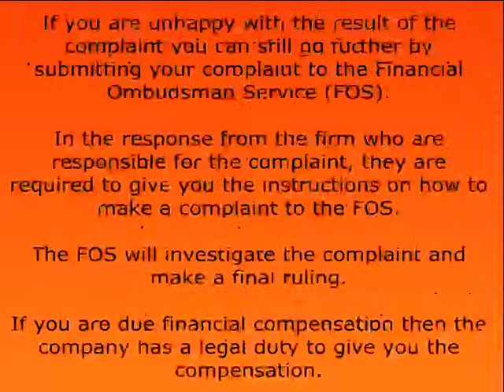Making a Financial Services Complaint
We hope you never have to make a complaint about a service or advice but if the time comes when it is needed this video explains how to do so.